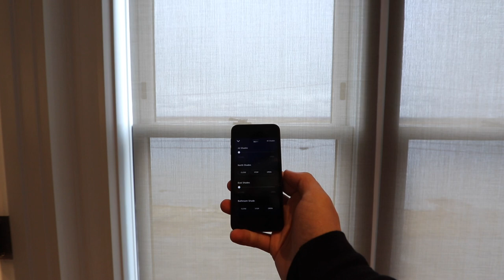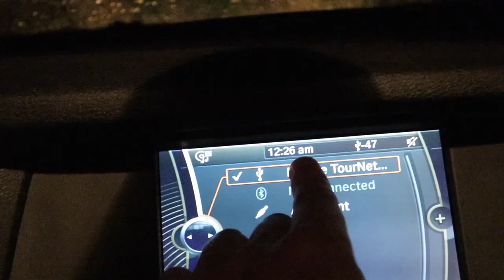PROOF THAT DMing WORKS!!